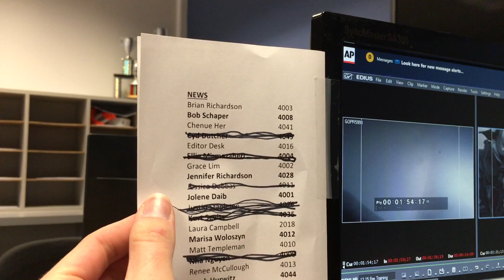Farewell Homie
Chenue Her leaves Eugene.